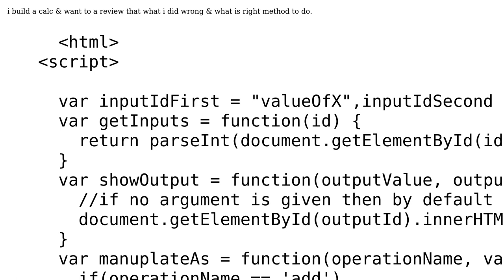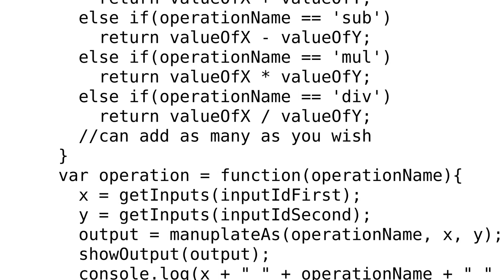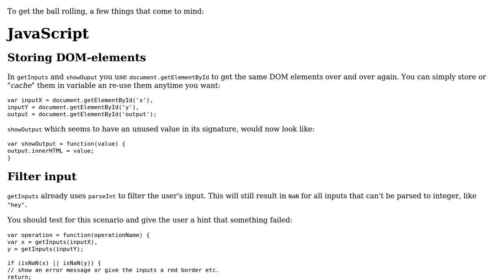JavaScript calculator with two inputs and four operations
With thanks & praise to God, and with thanks to the many people who have made this project possible! | Content (except music & images) licensed under CC BY-SA | Music | Images & others | With thanks to user Praveen Soni user insertusernamehere user 200_success and the Stack Exchange Network Trademarks are property of their respective owners. You are responsible for your own actions.